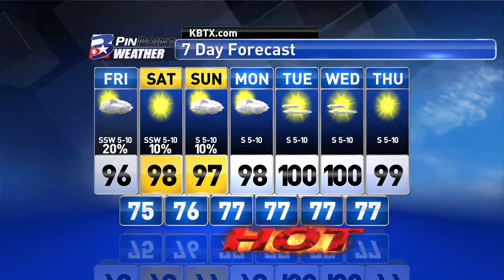Friday Morning PinPoint Weather Update 7/29